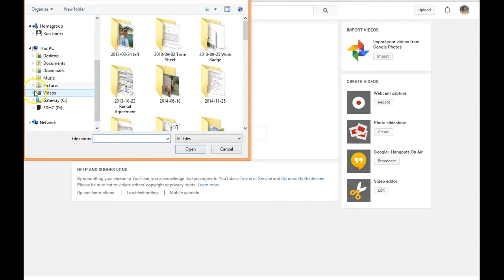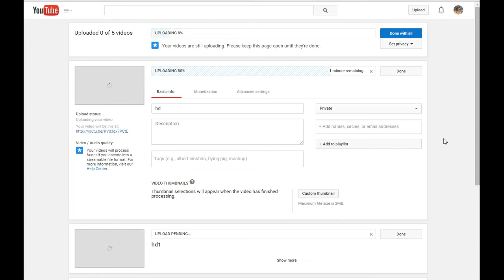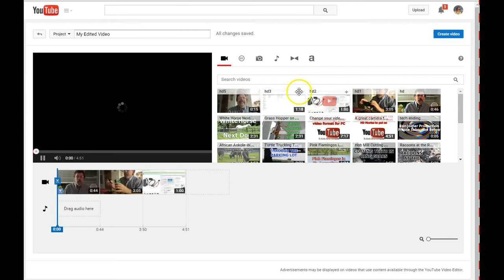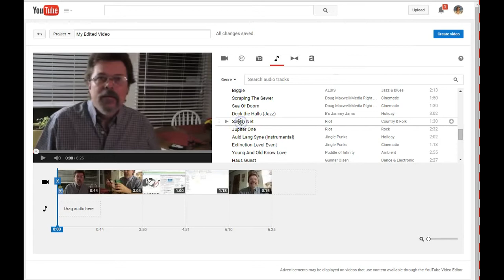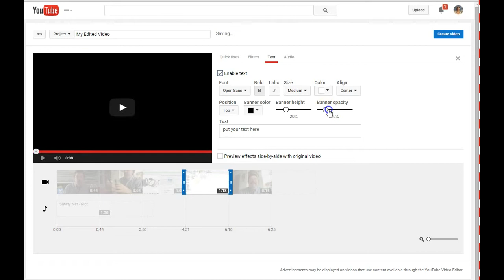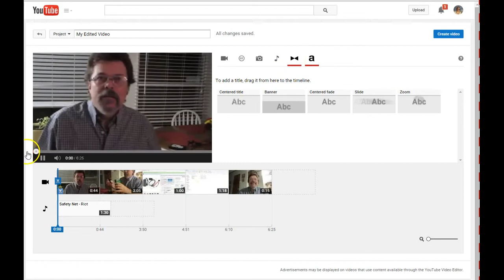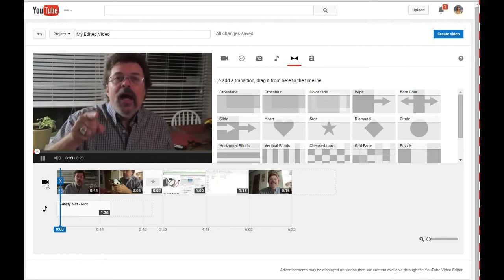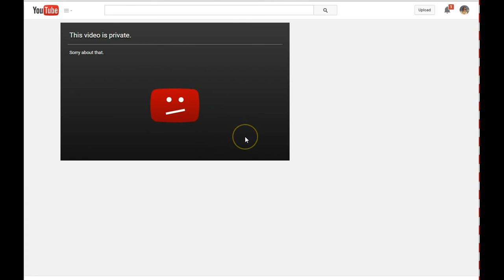How to upload and edit videos on YouTube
Simple tips on How to upload and edit videos on YouTube. This is the fast way to get your videos online. Get those videos online and see how many people come to see them. You might be amazed at how many views you get. Look for my other videos on making YouTube work better for you.